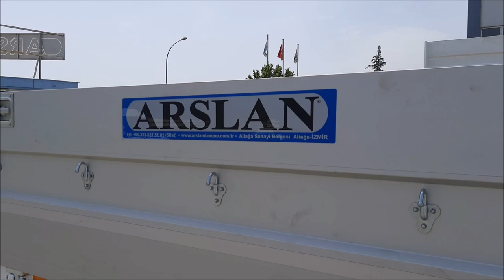ALÜMİNYUM KAPAKLI PLATFORM KASA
Arslan Damper (Arslan Tipper) üretimi Ford Cargo  2633 LR Midilli araç üzerine alüminyum kapaklı 8300 mm uzunluğunda ve 2460 mm genişliğinde üretilmiştir. Taban bir sıra tahta bir sıra demirdir. Kapak yüksekliği 650 mm.
Arslan Damper (Arslan Tipper)
Arslan Damper Mak. San. Tic. Ltd. Şti. Ürünlerine ait videolar